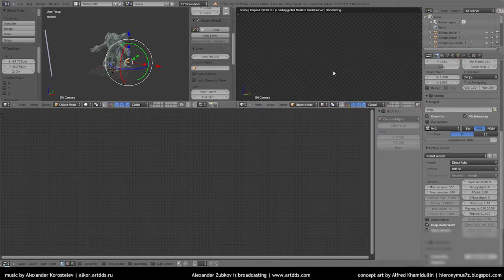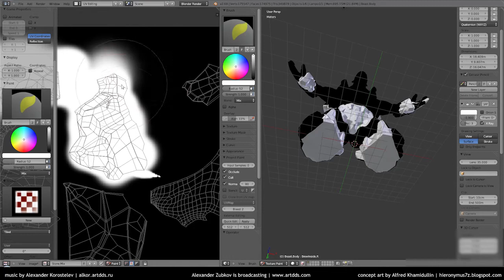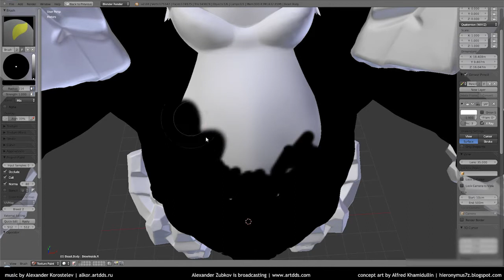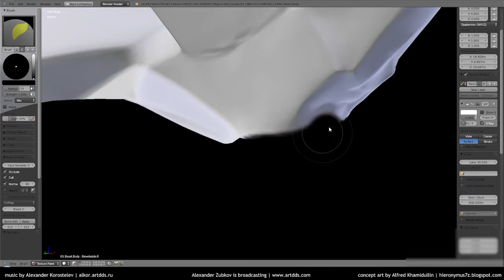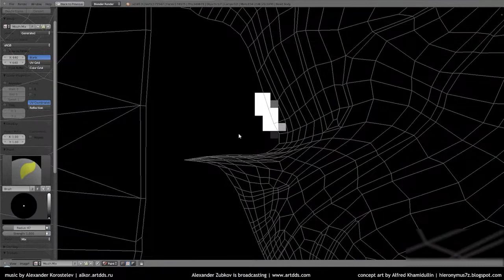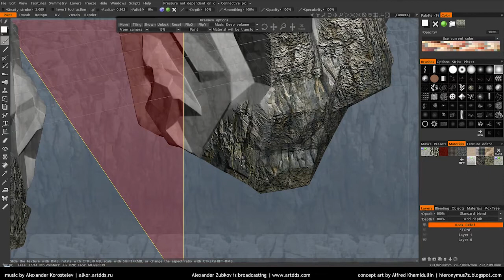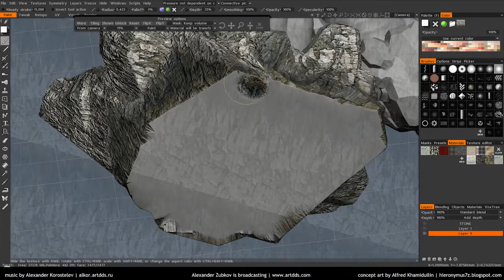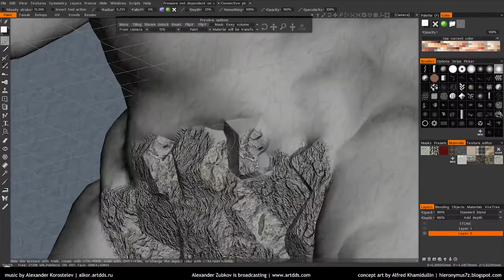Session #11.2. Modelling* a 3D Monster Character. Part 9. Painting the textures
Software used: 3D Coat, Blender, Photoshop
This is the recording of the LIVE broadcasting.

* Should have had named it "creating" instead of "modelling", but it seems to be too late now. I am too lazy to rewrite blog posts and etc. :)